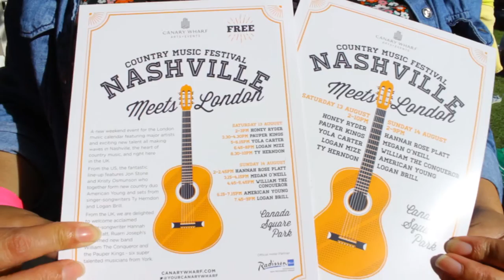Nashville Meets London Festival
Nashville Meets London - Country Music Festival held at Canada Square, London featuring major artists, as well as up and coming talent from both the USA & UK!